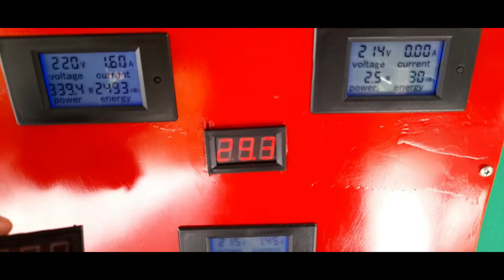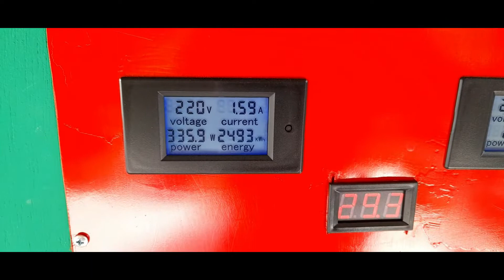TROCA DO VOLTIMETRO COM REGGAE DO MARANHÃO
PRA VC QUE CURTI MUSICA DE QUALIDADE,